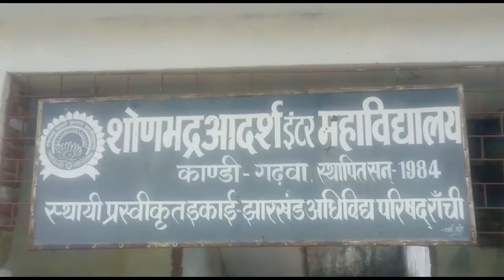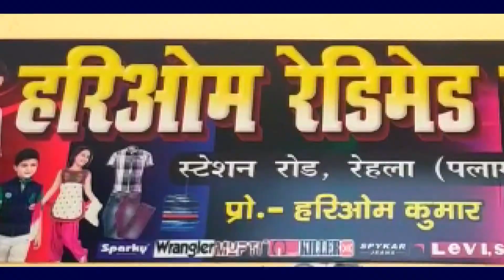अष्टभुजी मंदिर में धूमधाम से मनाया जाएगा कृष्ण भगवान का जन्मदिन